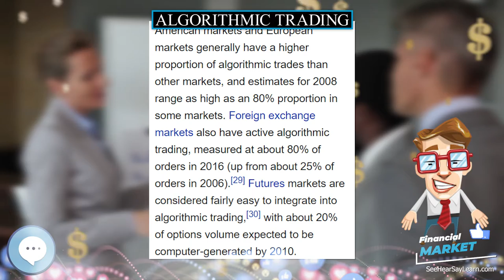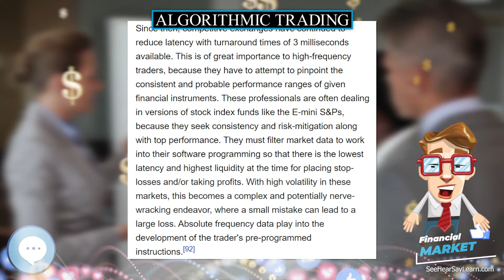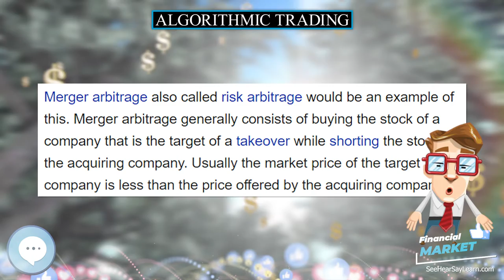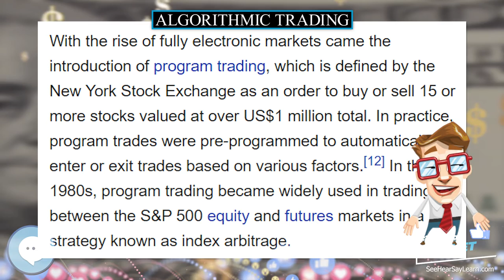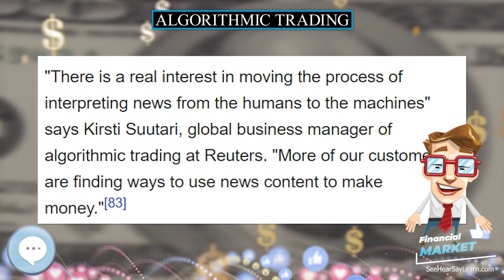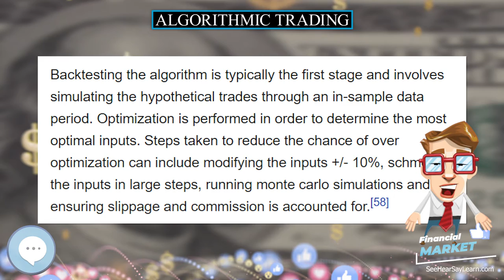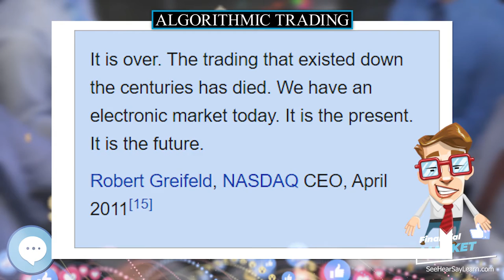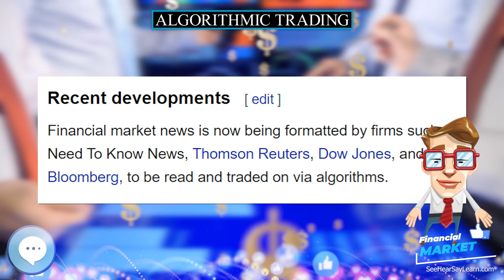Algorithmic trading 💲 FINANCIAL MARKET 💲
In this video series we're covering everything about 💲 FINANCIAL MARKET 💲.

Algorithmic trading is a method of executing orders using automated pre-programmed trading instructions accounting for variables such as time, price, and volume. This type of trading was developed to make use of the speed and data processing advantages that computers have over human traders. Popular "algos" include Percentage of Volume, Pegged, VWAP, TWAP, Implementation shortfall and Target close. In the twenty-first century, algorithmic trading has been gaining traction with both retail and institutional traders. It is widely used by investment banks, pension funds, mutual funds, and hedge funds that may need to spread out the execution of a larger order or perform trades too fast for human traders to react to. A study in 2016 showed that over 80% of trading in the FOREX market was performed by trading algorithms rather than humans.